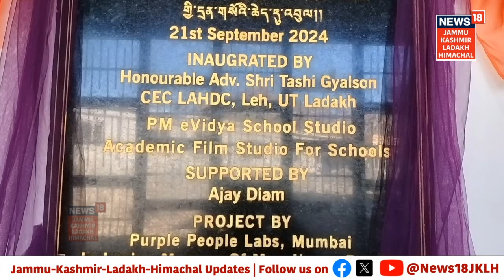Ladakh: CEC LAHDC Leh launched Academic Film Studio dedicated to Schools | Ladakhi News